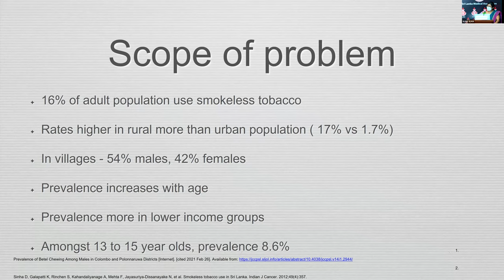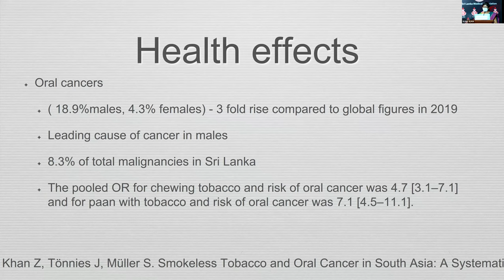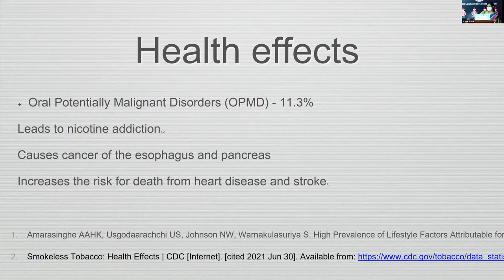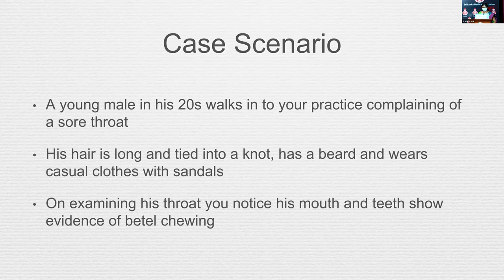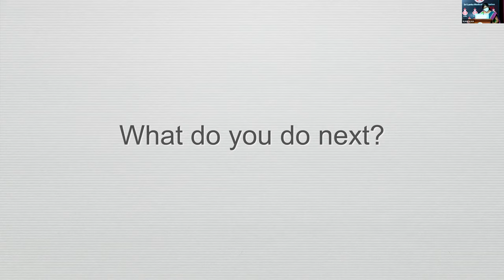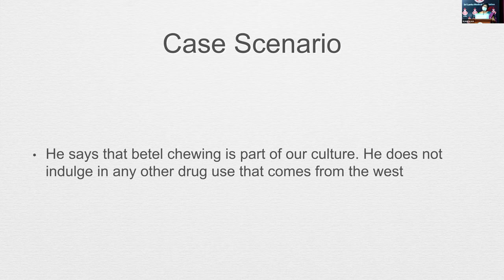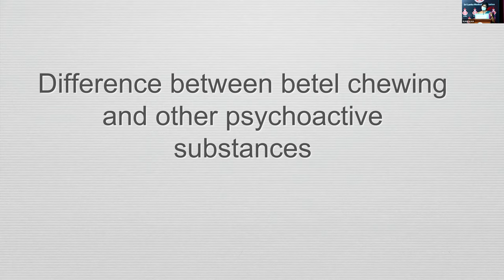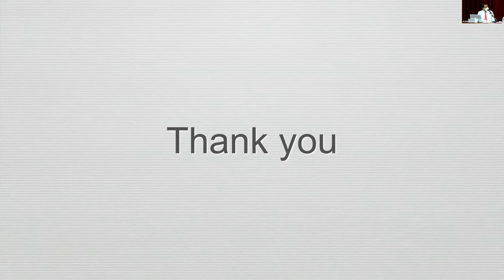Smokeless Tobacco - Dr Medhani Hewagama